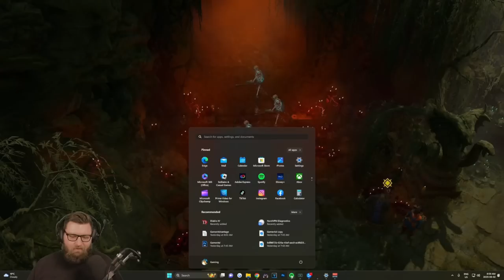Hardcore Diablo IV - Full Story Playthrough - Summoner Necromancer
This video shares my entire Hardcore run of Diablo IV from start to finish of the main story. I didn't do side quests or much dungeons during this run and focused on survival over everything else. There is so much more to the game then the main story and it's more or less the "tutorial" of the game. Once you complete it the end-game begins and there is massive amounts of content to explore.

Chapters:
00:00:00 Intro
00:01:56 Creating Character
00:03:45 Act I: Start
02:53:19 Act I: Boss Fight
03:13:36 Act II: Start
6:28:44 Act II: Boss Fight ASTAROTH
6:45:41 Act III: Start
9:27:07 Act III: Boss Fight BROL, THE TYRANT KING
10:07:05 Act IV: Start
10:44:05 Act IV: ELIAS FIGHT
10:07:05 Act IV: Continued
11:25:16 Act IV: Boss Fight ANDARIEL
11:38:52 Act V: Start
14:08:25 Act V: Boss Fight ELIAS. AGAIN
14:20:22 Act VI: Start
15:07:00 Act VI: Fighting Into Hell
15:20:19 Act VI: Boss Fight DURIEL, LORD OF PAIN
15:22:00 Act VI: Fighting Into Hell
15:28:06 Act VI: Getting Into Hell
16:02:38 Act VI: Boss Fight NINSA
16:07:38 Act VI: Boss Fight ASHAVA, THE PESTILENT
16:09:16 Act VI: Hell Continued
16:33:23 Act VI: Cathedral of Hatred (Cinematics)
16:39:22 Act VI: LILITH, CREATOR OF SANCTUARY FIGHT
16:46:06 Act VI: Post Lilith
16:53:00 Diablo IV: END CAMPAIGN CINEMATIC
16:59:00 Diablo IV Explaining my Build, Closing Thoughts